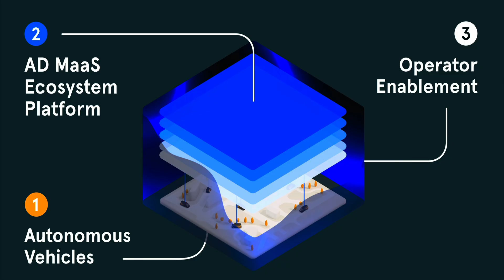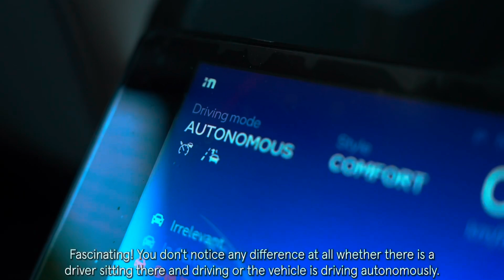MOIA Unveils Production Version Of It’s Autonomous Robotaxi - ID. Buzz AD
The ID. Buzz AD is a fully driverless version of Volkswagen’s electric ID. Buzz van, operated by MOIA. The vehicle meets SAE Level 4, meaning it can operate without a human driver and It is designed for ride hailing and shuttle services.